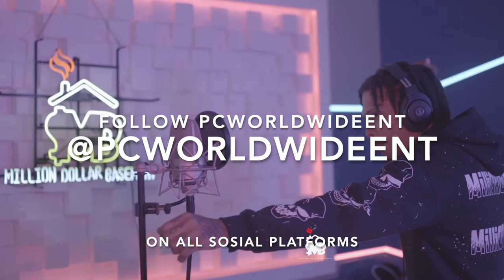PCWWNETWORK | MILLIONDOLLARCOOKUP | Peso Montana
THIS WEEK PESO MONTANA STOPS BY FOR A MILLONDOLLARCOOKUP SESSION...

FOLLOW THE MILLION DOLLAR BASEMENT